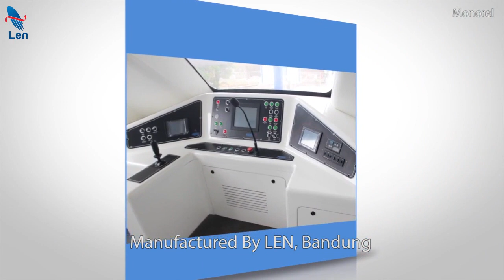Monorail by PT Len Industri (Persero)